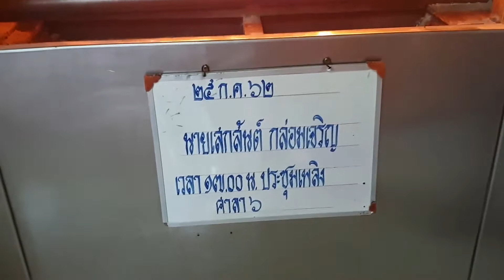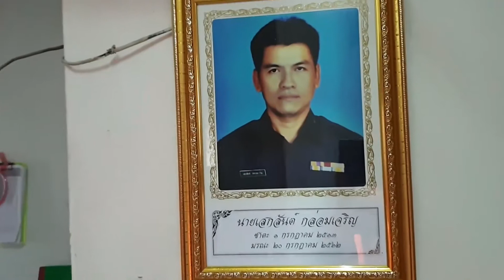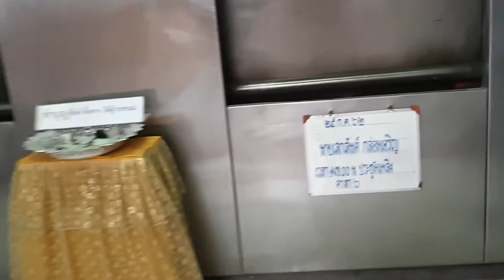พิธีฌาปนกิจศพ นายเสกสันต์ กล่อมเจริญ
ฌาปนสถานกองทัพอากาศ วัดพระศรีมหาธาตุ บางเขน วันพฤหัสบดีที 25 กรกฎาคม 2562